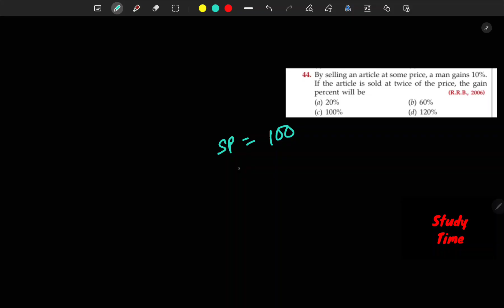RS Aggarwal : Profit and Loss | Question Number - 44